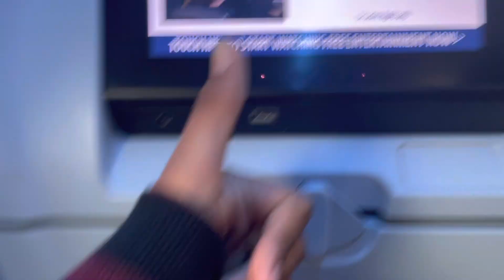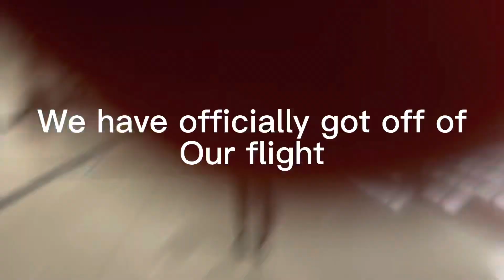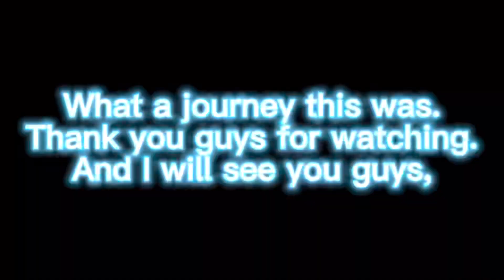My trip to West Palm Beach, Florida.